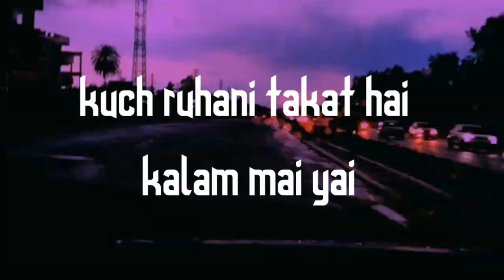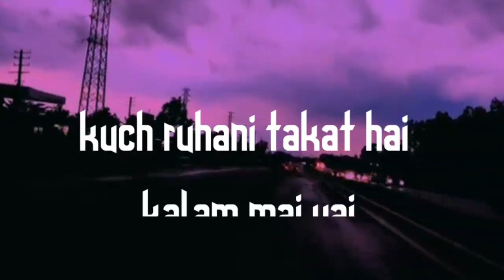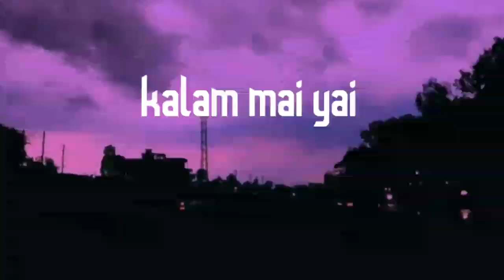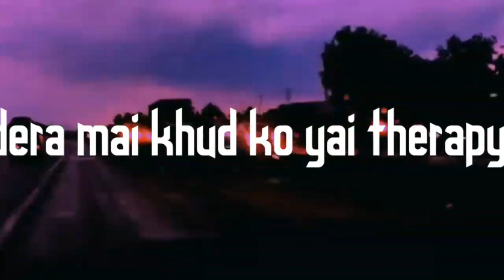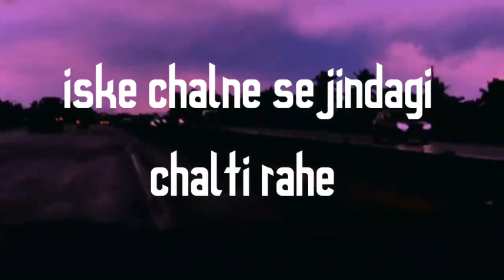NK-RAWAS - KALAM- PROD BY-K.SIDHARH (Official Video)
Artist - NK RAWAS
Lyrics - NK RAWAS
Producer - K.SIDHARTH

Mixing - K.SIDHARTH
Mastering - K.SIDHARTH

Video Credits: